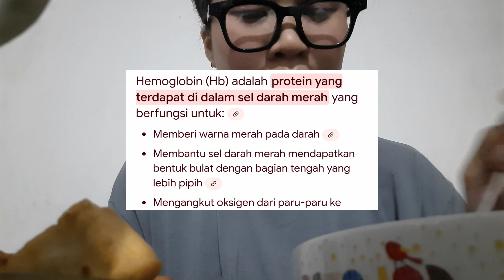mini daisy| page 29 (kita beneran nugas kok:))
Day 1: Welcome to Dear Daisy 🌼

"Hai semuanya! Selamat datang di hari pertama dari Dear Daisy, tempat aku berbagi cerita kecil dan momen manis sehari-hari. Hari ini seru banget! Aku dan Rain keliling komplek buat wawancara sama beberapa UMKM lokal. Tapi sayangnya, cuacanya nggak mendukung banget, jadi kita putuskan buat singgah di rental PS dulu deh buat main sebentar. 🎮✨ Kadang, spontanitas bikin hari makin seru!

Kita bakal explore hal-hal yang bikin hati hangat tiap harinya. 🌸"